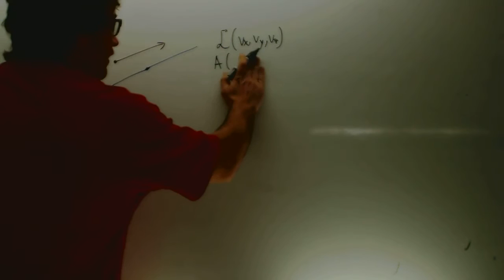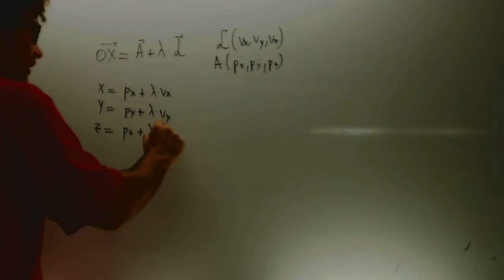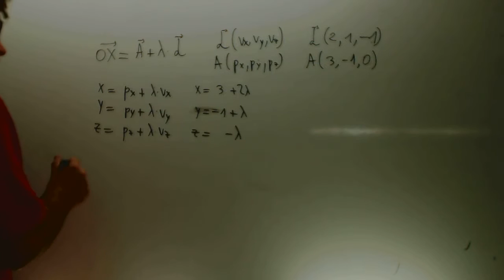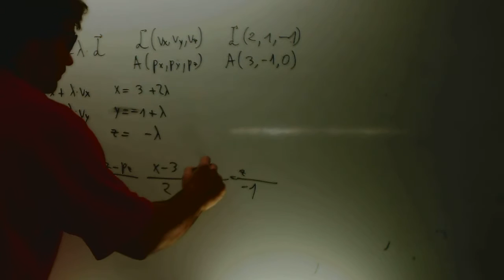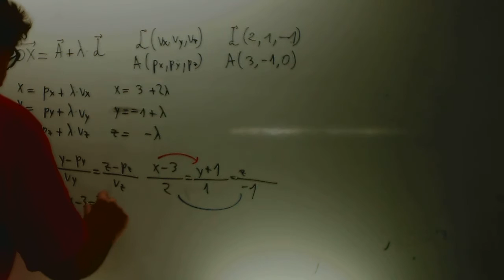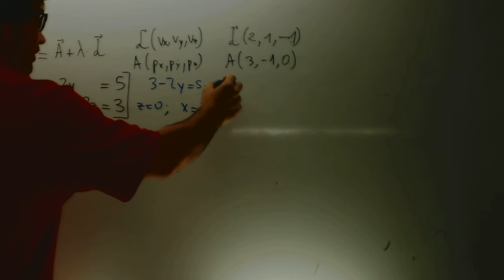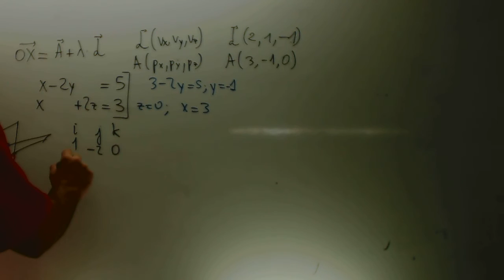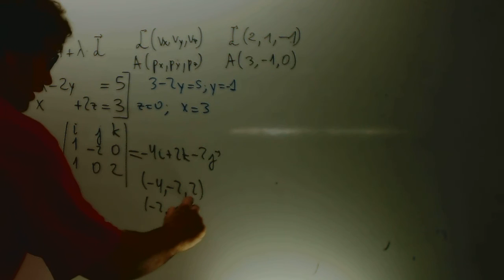Ecuacion de la recta Matematicas 2 Bachillerato Academia Usero Estepona